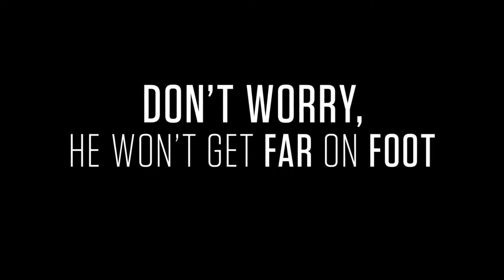Don't Worry He won't get Far on Foot Trailer Review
We review the amazing looking Don't Worry He Won't get Far on Foot.

Starring Joaquin Phoenix, Jonah Hill, Rooney Mara and Jack Black. A film by Gus Van Sant. Coming to select theaters May 11.